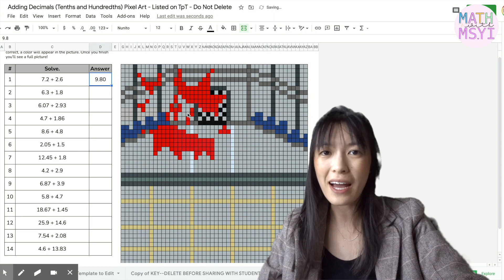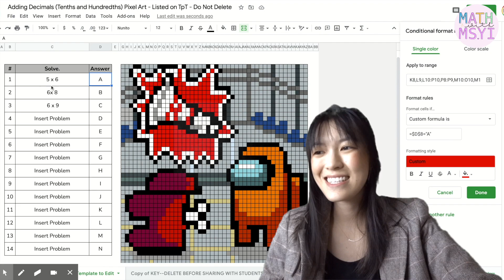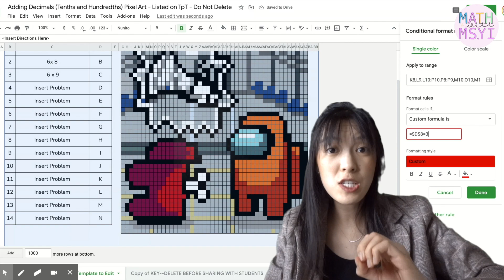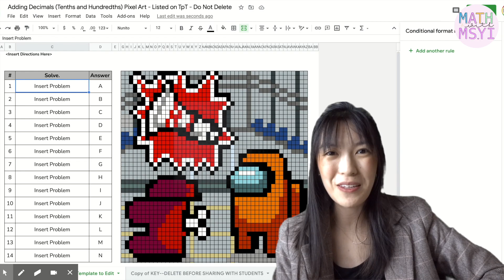How to Customize Your Pixel Art Activity